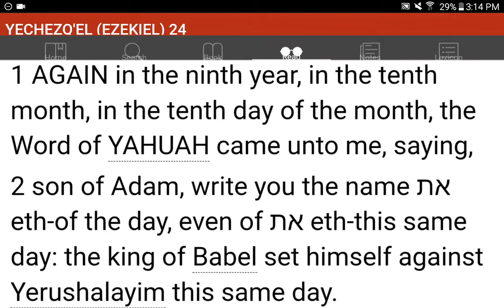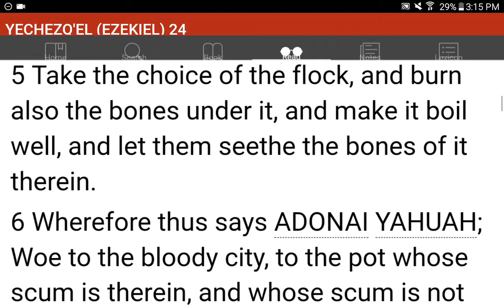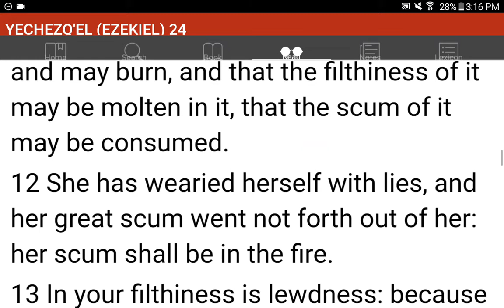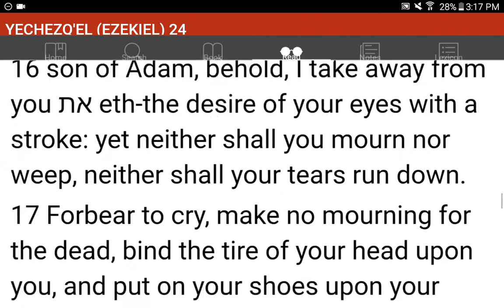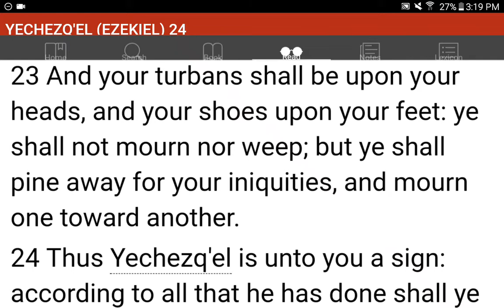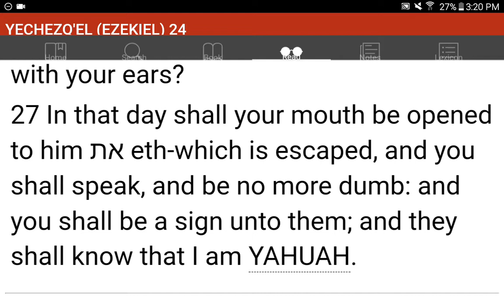💜h?™ "What's the MOST HELPFUL & SIMPLEST WAY that WORKS?"™ GIVE 1P/Month NOW! GCash